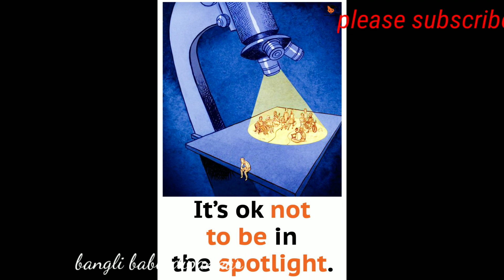Top 50 Inspirational and Motivational pictures deep meaning|One picture's millions Would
Top 50 Inspirational And Motivational Pictures Deep Meaning|One Picture's Millions Would|@banglibabudipankar

top motivational pictures about students
top motivational pictures about success
top motivational pictures in hindi
top motivational pictures movies
top motivational pictures speeches
top motivational pictures speaks
addicted one pictures
motivational images one pictures
best motivational pictures for students
best motivational pictures in hindi
one pictures million words whatsapp status
one pictures million words of you simple plan
one pictures million words of you cover
one pictures million words songs
one pictures million words shorts

"Fier use for purpose sach as criticism, comment, news repeating teaching, scholarship and research.